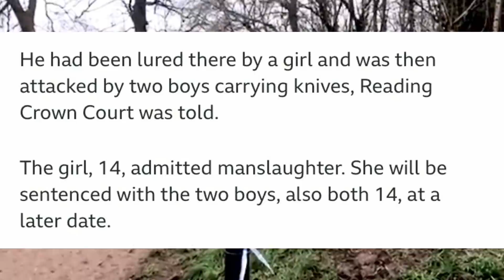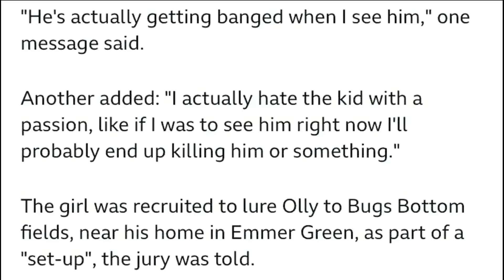Teens Guilty After Final Moments Of Oliver Stephens Revealed